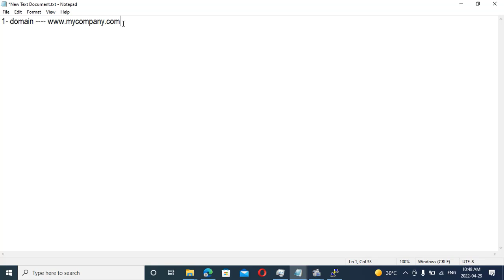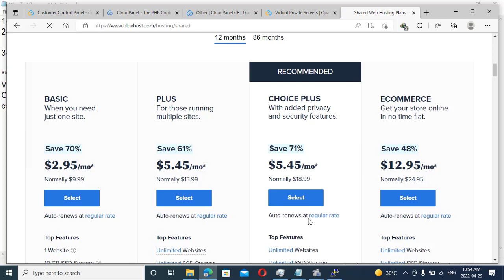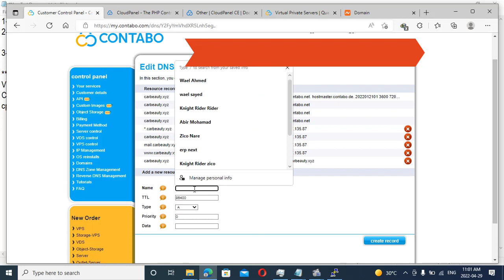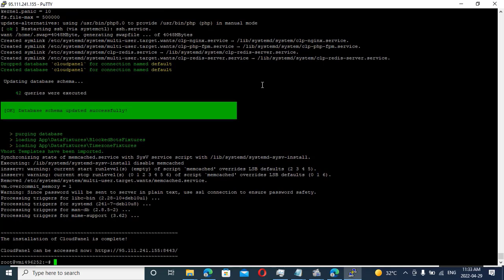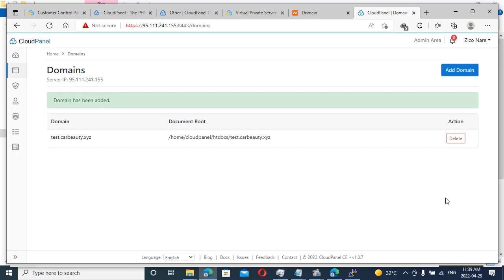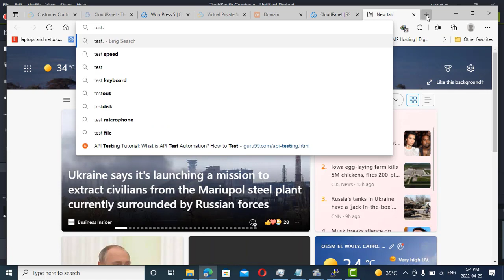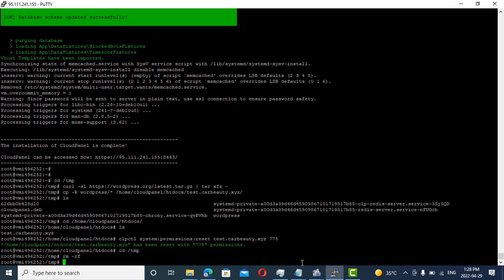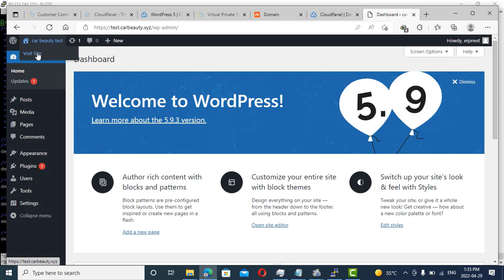Install cloudpanel on Debian 10 VPS and WordPress on Cloudpanel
1-تهيئة لوحة التحكم على  مضيف سحابى vps
2-إضافة ال domain للمضيف السحابى
2- تنصيب WP من خلال لوحة التحكم cloudpanel وتعريف VHost Template